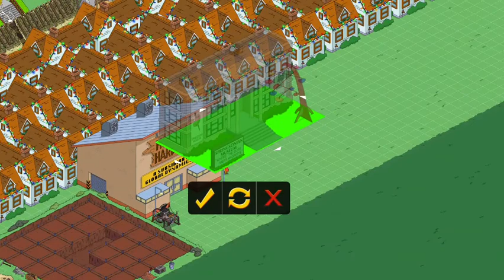Simpsons Tapped Out Time Traveling Toaster Event